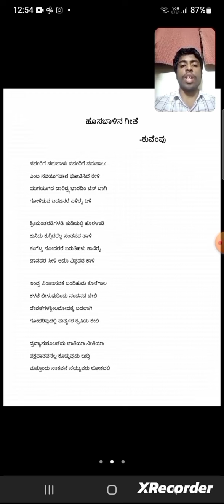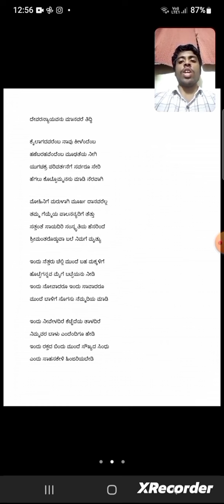ಹೊಸಬಾಳಿನ ಗೀತೆ: ಕುವೆಂಪು [ V THATHRATHRAYAN, 3rd sem, ECE Department] GOVT.SKSJTI